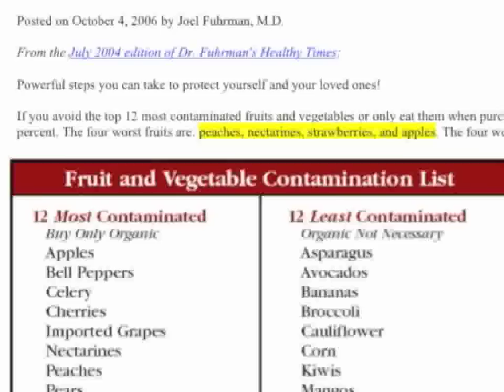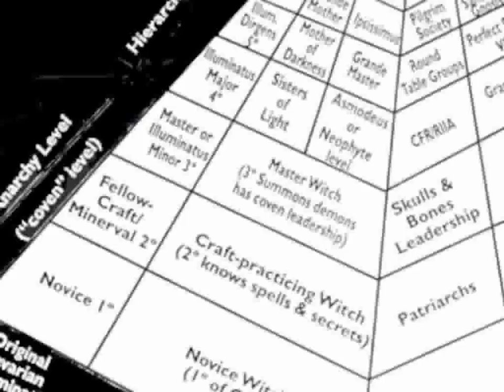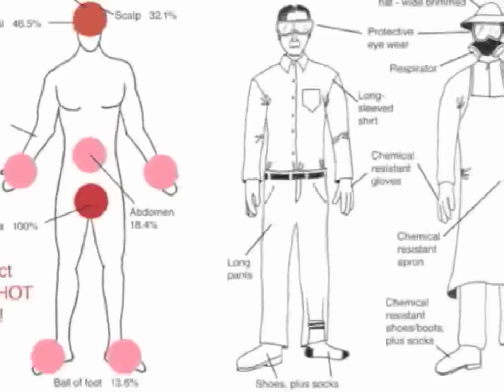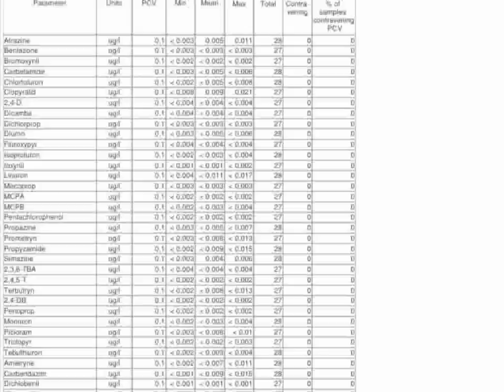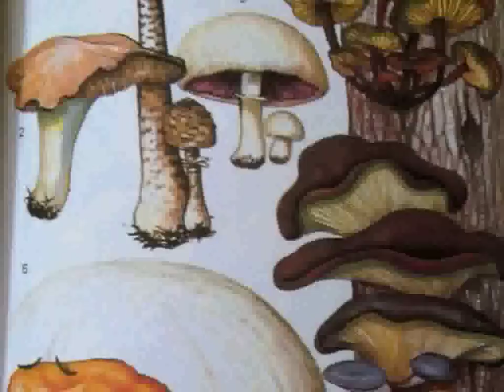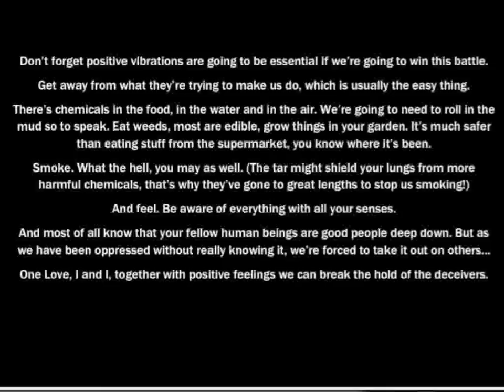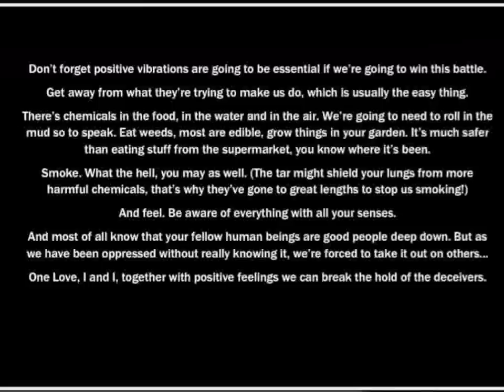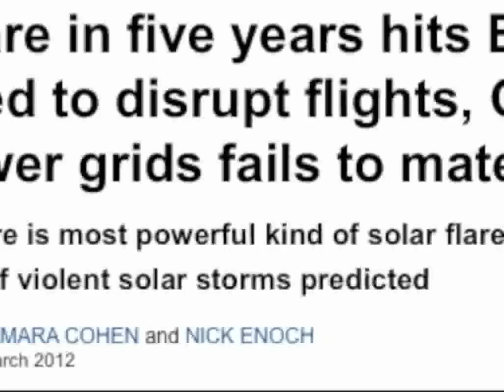Warning Armageddon part 2 of 3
My warning to you all with a slice of hope. Part 2 of 3